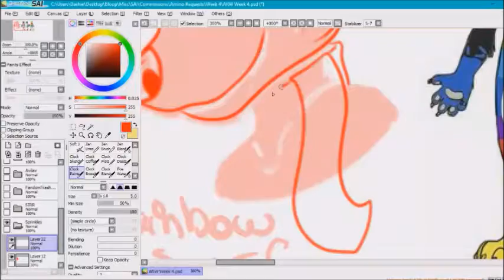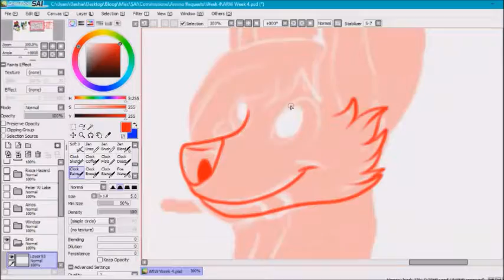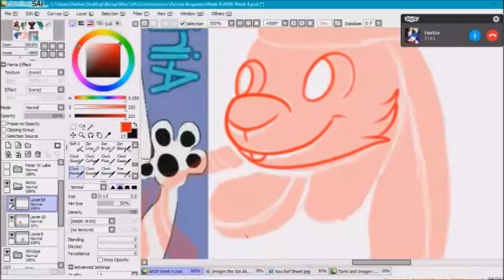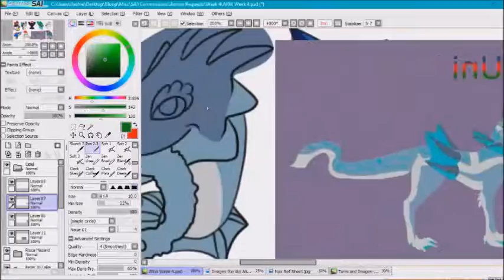Art Request Wednesday Week 4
Thank you to everyone for participating!